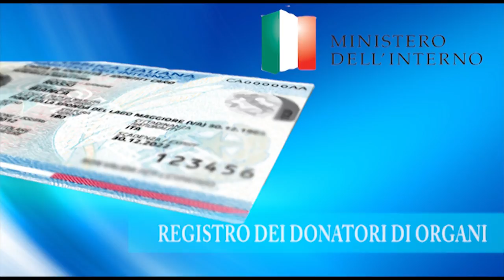Nuova carta di identità elettronica